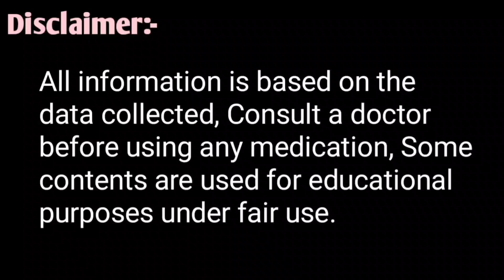Vitamin-C injection ke saath konse injection milakar nai lagane Chaiye/ वरना पशुओं की हो सकती है मौत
Ascorbic Acid Vitamin-C injection ke saath konse injection nai lagane chaiye
Belamyal injection  B-Complex Liver Extract with Vitamin B12 and Oxytetracycline injection Ascorbic Acid ke saath milakar kyu nai lagana chaiye Inn sabi ke baare mein iss video mein bataya gaya h issliye aap meri video puri dhekhe

Downers Cow Syndrome tretment गाय बैठ गई खड़ी नहीं हो पा रही है कैसे करें illaj